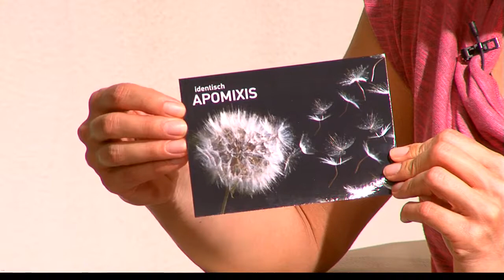SHOWroom - meets LNF14 Doris Gusenbauer